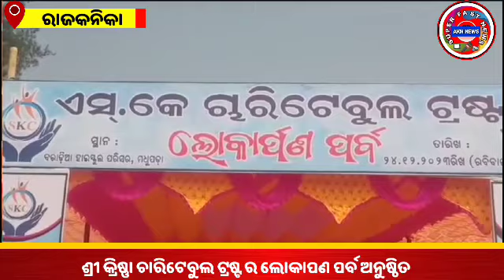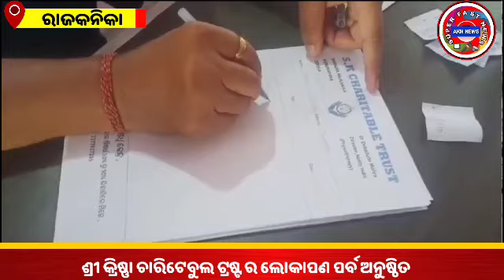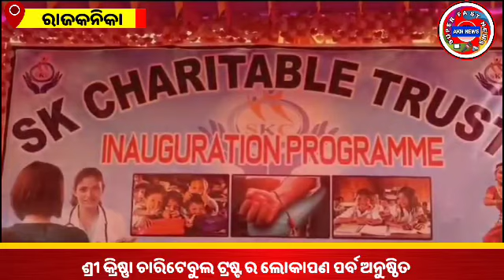ଶ୍ରୀ କ୍ରିଷ୍ଣା ଚାରିଟେବୁଲ ଟ୍ରଷ୍ଟ ର ଲୋକାପଣ ପର୍ବ ଅନୁଷ୍ଠିତ // AKN NEWS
Sri Krishna Charitable Trust's Lokapana Festival held
ଶ୍ରୀ କ୍ରିଷ୍ଣା ଚାରିଟେବୁଲ ଟ୍ରଷ୍ଟ ର ଲୋକାପଣ ପର୍ବ ଅନୁଷ୍ଠିତ